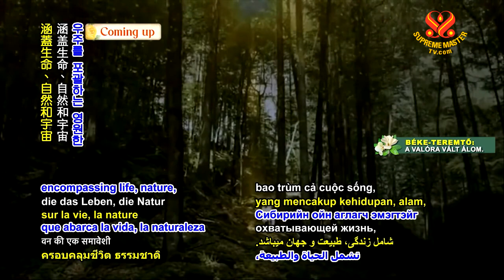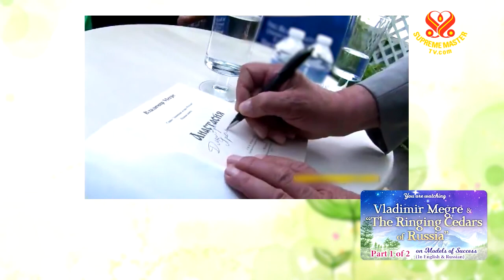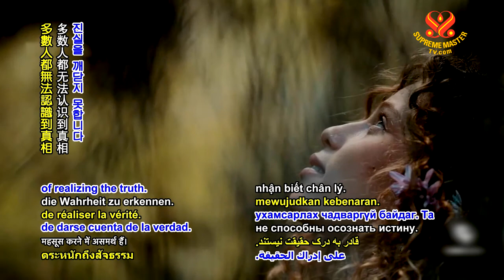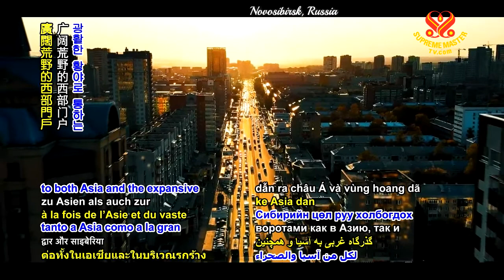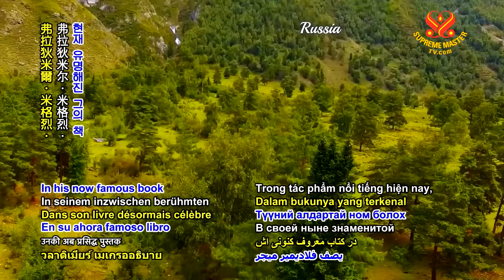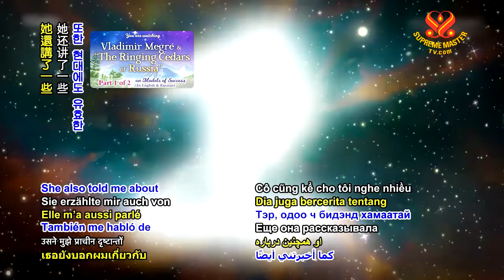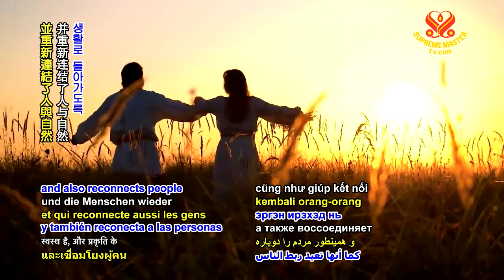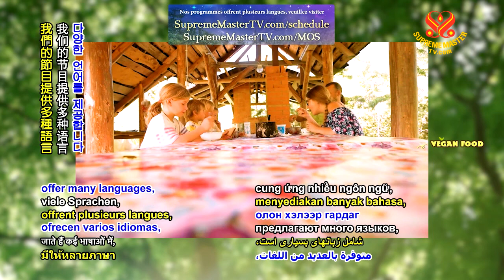1062 MOS Vladimir Megre The Ringing Cedars of Russia p1o2 6m